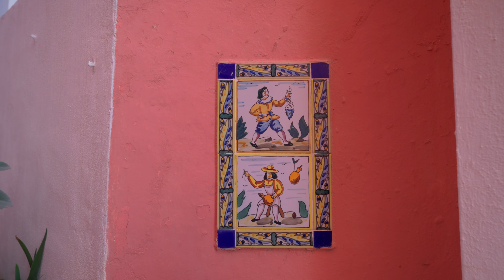Mallorca - UPS&DOWNS Ep.2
Sometimes it seems near death, but most of the time, it is just as close to life as it gets - That's UPS&DOWNS, a documentary about downhill skateboarding, friendship, traveling, adrenaline, crashing into cars, big toesides and the simple lifestyle. The project showcases a section of our lives where we had the chance to live our dream and do what we want: waking up on random mountains, explore scenic roads, film and skate.

On this episode, we took the ferry to Palma de Mallorca and had the first runs with the locals after a few hours of sleep. Thanks to them, we managed to skate the island's best spots—from crazy steep neighborhoods to scenic roads with unique sea views. Despite some fails, close calls, and rain, everybody went pretty hard and came home safe. On this adventure, we wanted to let the footage speak for itself and have fewer talking parts. We were on the tracks of the people who inspired us to make these videos and hope that especially in the last part of the edit, we can convey how much this whole thing means to us.

Also big shoutout and much love to the locals (Jan Izquierdo, Laura, Pedro Oliver, Diego Poncelet, Carlos Alvarez, George Whetter). We are definitely coming back to this magic place.

This channel was formerly known as ThatsHowWeRoll, which was a project from Rob when he was still a kid. The last months showed we can still live like kids again, but now professionally. This is Professional Kids.

Timestamps:
0:00-01:24 Intro
01:24-03:03 steep neighborhood
03:03-04:21 crash into car & wise man
04:21-06:44 in the rain
06:44-07:53 Deia exploration
07:53-08:43 windy hike
08:43-09:59 hectic Raw Runs
09:59-14:27 life is beautiful.
14:27-15:26 Outro